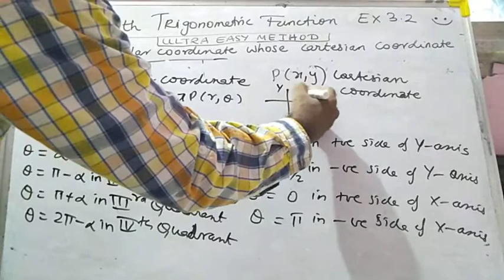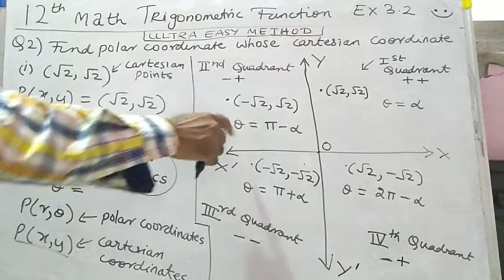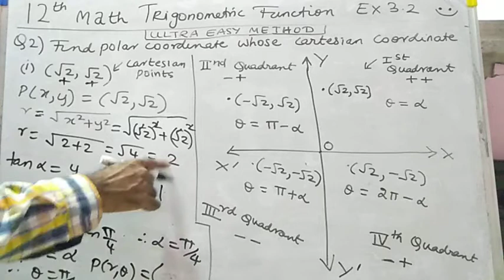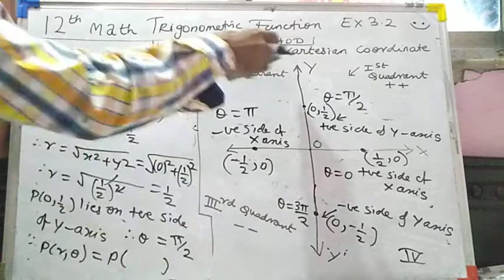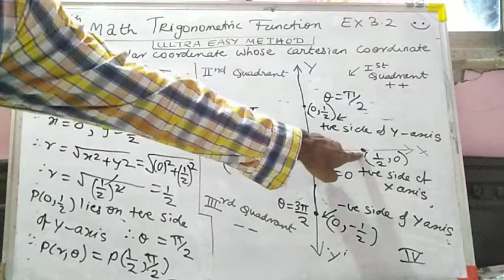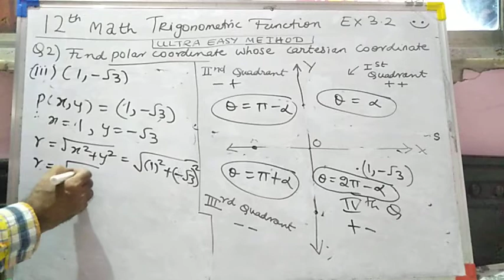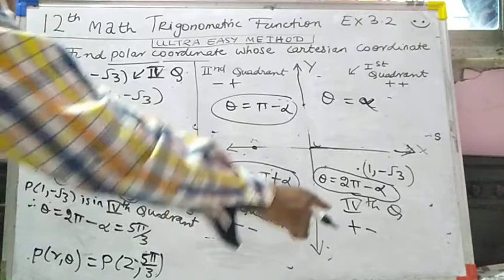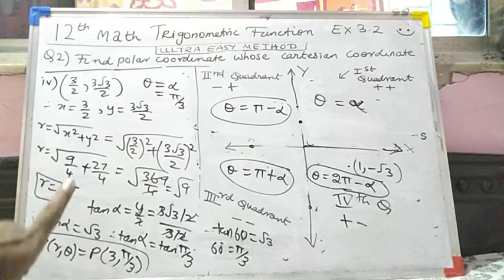12th math exercise 3.2 (Q2)/Trig.Functions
12th math
Exercise 3.2
Trigonometric functions
Polar coordinate